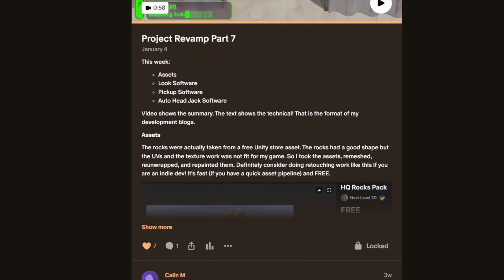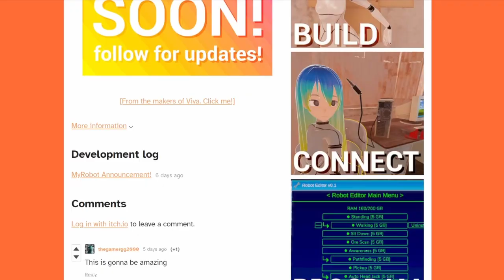Build Your Own AI Robot! MyRobot Announcement